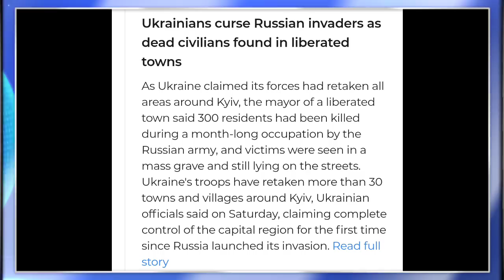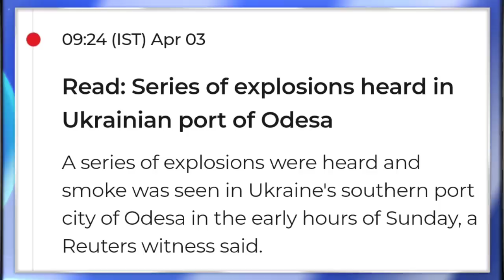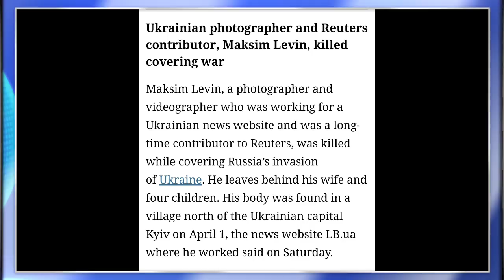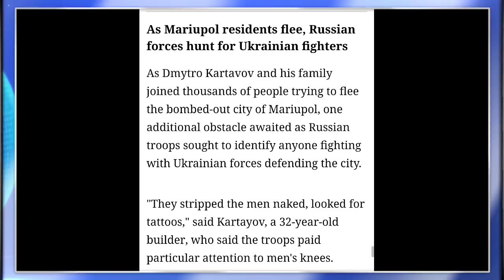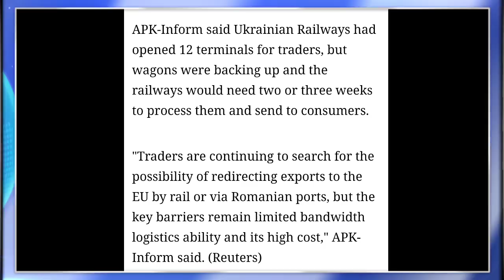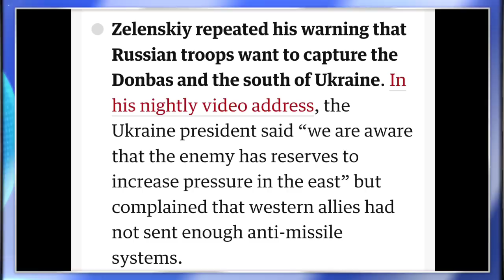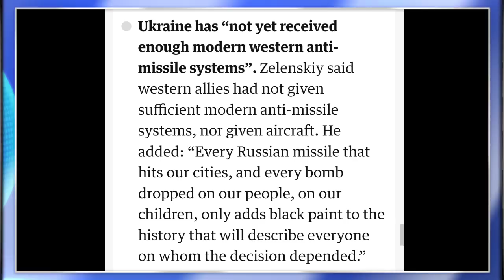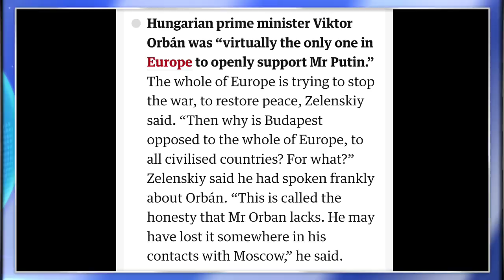BREAKING NEWS IN NAGAMESE | YIMKHONGTV